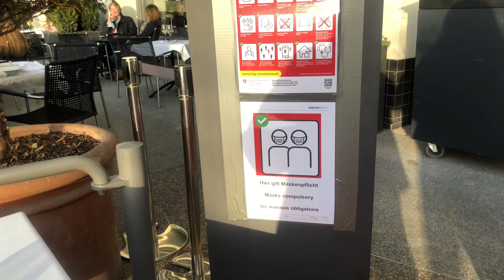Autumn in Switzerland and Raclette Party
Autumn In Switzerland , the autumn colours are beautiful.
An Evening with friends, enjoying Raclette.

Gear used to shoot and edit this video
iMovie
Iphone X
MacBook Air
DJI Osmo Mobile